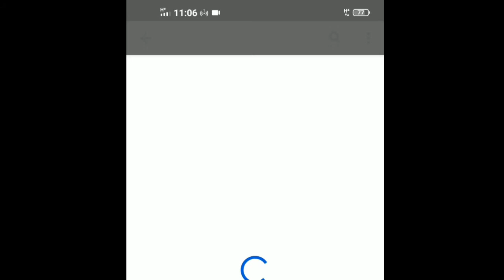8.1 Sum 3 புள்ளியியல் நிகழ்தகவு /Statistics and probability in scoremore school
8.1  sum 3 புள்ளியியலும்  நிகழ்தகவும்/ Statistics and probability  in scoremore school in tamil

10ஆம் பத்தாம் வகுப்பு கணிதம் புதிய புத்தகம் சமச்சீர் புத்தகம் பாடம் 8 புள்ளியியலும் நிகழ்தகவும்  பயிற்சி 8.1 கணக்கு 3 சேனல்மோர் ஸ்கூல்

       நமது சேனலில் 10ஆம் வகுப்பு கணிதம் தமிழ் மீடியம், இங்க்லிஷ் மீடியம், அறிவியல் போன்றவற்றை கற்பிக்கிறோம்
      in our channel we are teaching 10th standard mathametics  Tamil medium ,English medium ,and science

welcome
             நமது சேனலுக்கு ஆதரவளித்த அனைத்து பார்வையாளர்களுக்கும் சப்ஸ்கிரைபர்களுக்கும் நன்றி தெரிவித்துக் கொள்கிறோம் தொடர்ச்சியாக நமது வீடியோக்களை காண தொடர்ந்து இணைந்திருங்கள் சந்தேகங்களை தெரிவியுங்கள் , குறைகள் இருப்பின் தெரிவியுங்கள்
I welcome  all the viewers and subscribers to our channel and  i would like to thank all who supporting us

10th standard tenth standard maths mathematics new syllabus Samacheer book chapter 8 Statistics and probability exercise 8.1 sum 3 in scoremore school

10 patham vahuppu kanidham pudhiya pudiya puthaham Samachir Samacheer Padam 8 pulliyal nihaldahavu  payirchi pairchi 8.1 kanakku 3 in scoremore school